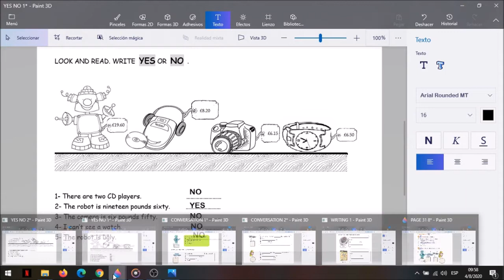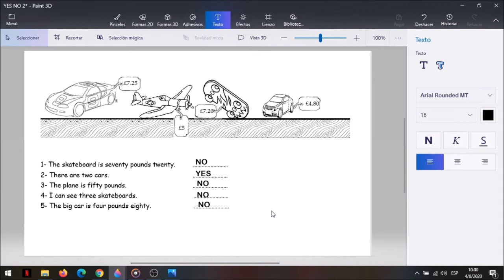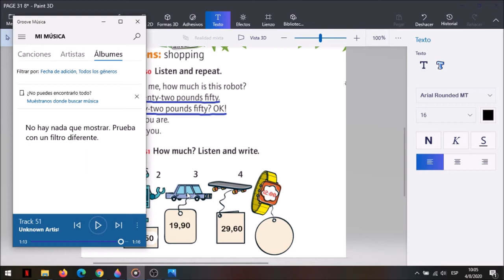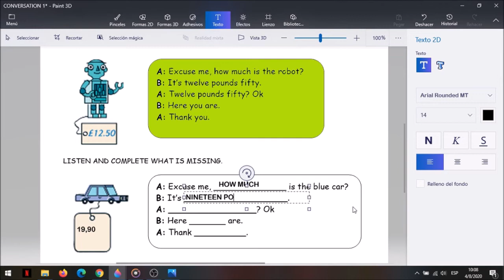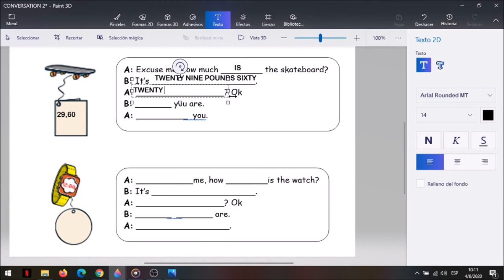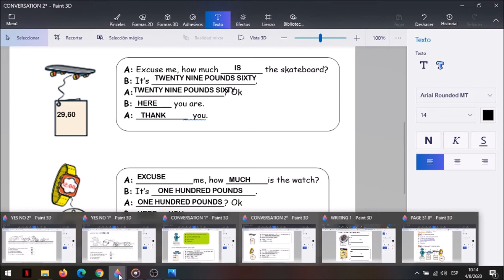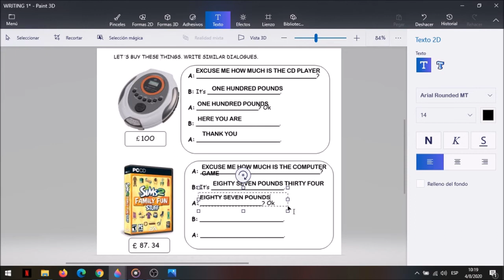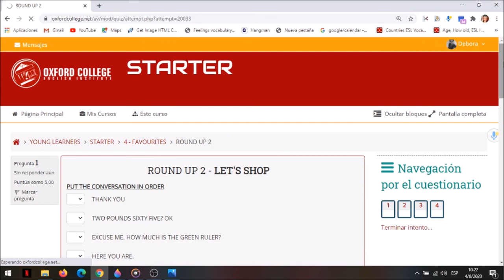STARTER A Class 4 - L y M 15:30